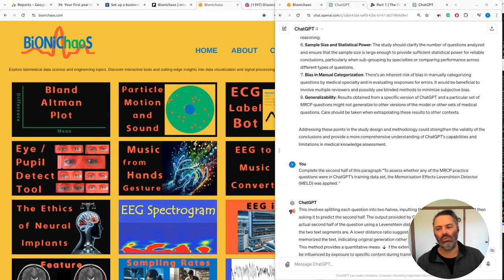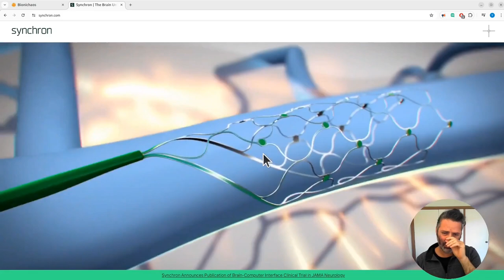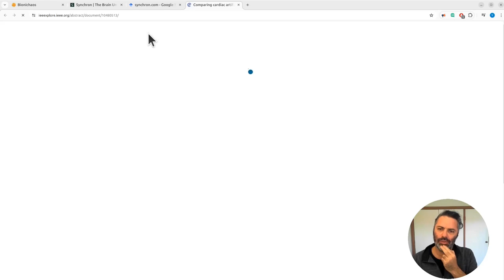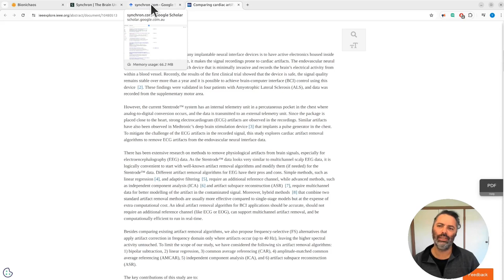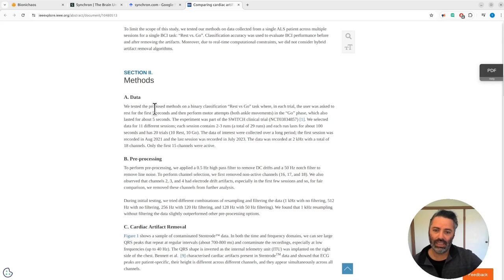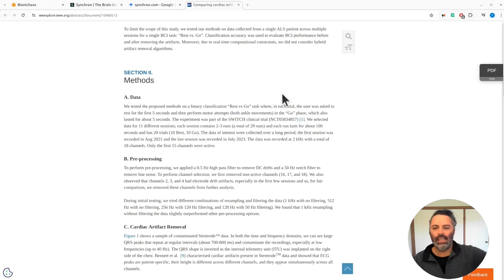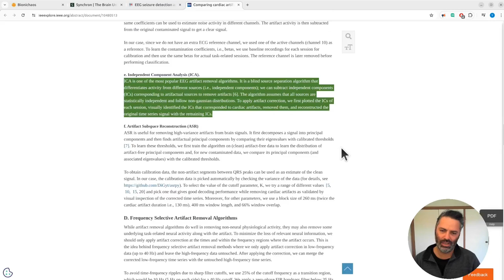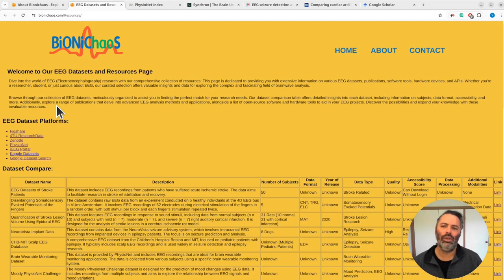Decoding Algorithms, AI, and the Future of Neural Implants: An In-Depth Analysis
Hello everyone! In this deep dive video, I explore the fascinating world of algorithms, artificial intelligence (AI), and neural implants, breaking down complex ideas into understandable concepts. Starting off, I discuss the fundamental nature of algorithms and how they power almost everything in our digital world, from the apps on our phones to the decisions made by businesses every day.

We then transition into machine learning, which I describe as the more sophisticated cousin of traditional algorithms. I explain how these technologies learn from data to make predictions or decisions without being explicitly programmed to perform specific tasks.

AI, often viewed as the pinnacle of computational technologies, is then demystified. I discuss what AI truly represents beyond the hype—its capabilities, the ethical implications, and its potential future impact on society.

The conversation gets even more intriguing as we delve into the realm of neural implants. I discuss their potential to revolutionize medical treatments and the inherent challenges and ethical considerations of integrating technology with the human nervous system. I share insights into the practical aspects of neural implant research, the limitations of current technologies, and what future developments might look like.

Throughout the video, I also touch upon the importance of data integrity and accessibility in research, emphasizing how commercial interests can sometimes obscure the transparency needed for scientific advancement. I conclude with a discussion on the significance of open scientific data and how it can foster innovation and collaboration in the research community.

Join me in uncovering the layers of technology that could shape the future of how we interact with machines and understand our own biology. This video is perfect for anyone curious about the intersection of technology, healthcare, and ethics.

0:00:00 - Introduction: Definitions and social implications of algorithms, machine learning, and AI.
0:00:26 - Exploring the conceptual boundaries between machine learning and AI.
0:00:36 - The "million-dollar question" in AI and technology: What's the purpose?
0:01:02 - Perspective diversity on AI functions within companies like Google.
0:01:17 - Introduction to the concept of Open AI in biomedical data.
0:01:36 - Psychogenic factors and self-reporting in neurological conditions.
0:01:46 - Neural implants and their research constraints.
0:02:16 - Discussing the limitations and ethical concerns of neural implants.
0:02:49 - Viability and ethical considerations of Synchron versus other implants.
0:03:12 - The invasive nature and patient impact of neural implant procedures.
0:03:36 - Technical challenges in electrode placement and signal recording.
0:04:30 - The significance of electrode placement and the limitations in current practices.
0:04:50 - Discussion on the resolution of neural recordings and their limitations.
0:05:25 - The potential scalability issues of neural technologies.
0:06:07 - Exploring alternative electrode types and their research implications.
0:06:39 - Challenges in data processing and analysis in neural implant studies.
0:07:17 - The impact of blood flow and physiological effects on neural signal recording.
0:07:59 - Commercial influences on data accessibility and research transparency.
0:08:40 - Case study: NeuroVista and the public domain data.
0:09:01 - Issues in EEG data quality and the importance of signal integrity.
0:09:50 - Evaluating functional versus structural data in neurological studies.
0:10:37 - The implications of data quality and reproducibility in research.
0:11:22 - Data accessibility and the future of open scientific data.
0:12:02 - The practical challenges and ethical considerations in epilepsy research.
0:12:56 - Simplicity and complexity in sleep EEG analysis.
0:13:25 - Applying machine learning to solve real-world problems in neuroscience.
0:14:09 - The difference between detection and prediction in data analysis.
0:14:58 - The role of machine learning and AI in enhancing neuroimaging.
0:15:51 - Epilepsy research and the challenges of seizure prediction.
0:16:42 - The potential of neural feedback in managing neurological conditions.
0:17:18 - Discussing placebo effects and experimental integrity in neural feedback.
0:18:12 - The importance of rigorous clinical preparation in EEG recording.
0:19:18 - Ensuring data quality in EEG and other neuroimaging techniques.
0:20:14 - The necessity of data availability for reproducible scientific research.
0:21:31 - The role of data publication in enhancing scientific research.